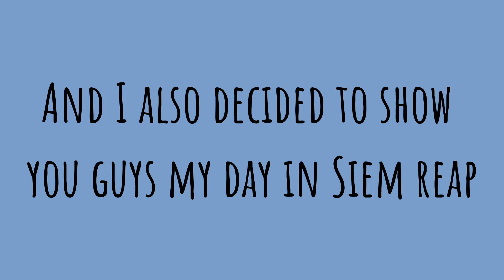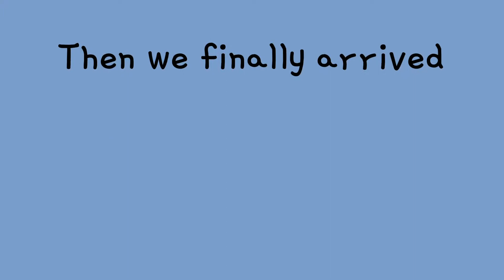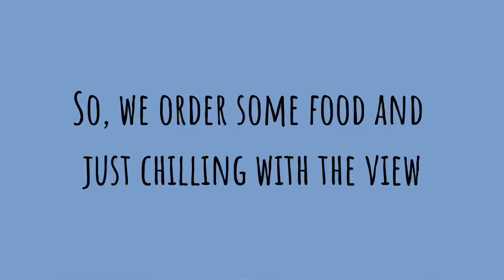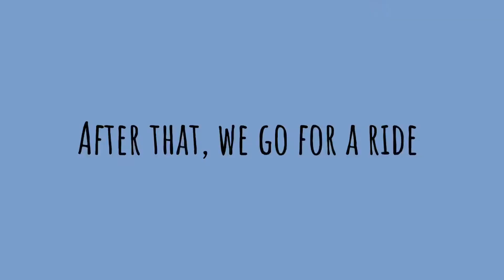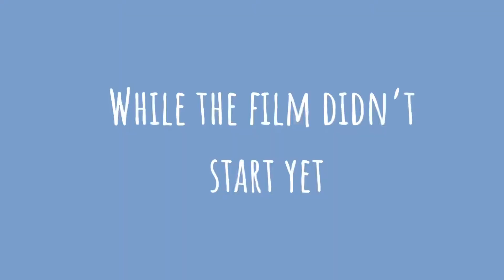ឆ្លងឆ្នាំសកល២០២០ចូល២០២១លក្ខណៈគ្រួសារនៅសៀមរាប Siem Reap New Year 2021 countdown (Vlog by Nita Seng)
(Credit to Nita Seng, my 13 years old daughter who made this beautiful Vlog)
Siem Reap is the tenth largest province in Cambodia. Having reached a population of one million in 2019, it ranks as the nation's fourth most populous province. A large portion of Siem Reap's southern border is demarcated by the Tonle Sap and as such, it is one of the nine provinces that making up the Tonle Sap Biosphere Reserve. In modern times the province is best known as the site of Angkor and the Angkor Wat temple ruins, a UNESCO World Heritage Site. It is also the home of Banteay Srei, Roluos (temples), the UNESCO tentative site of Beng Mealea, and the UNESCO tentative site of Phnom Kulen National Park, home to the country's largest reclining Buddha.